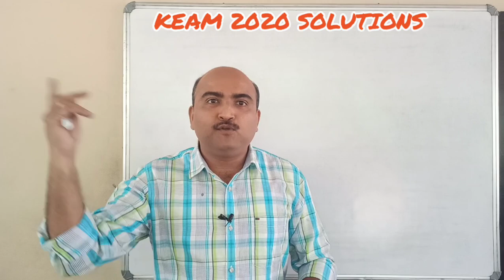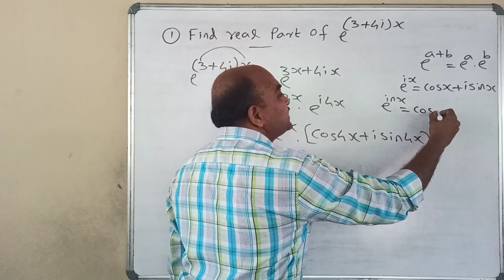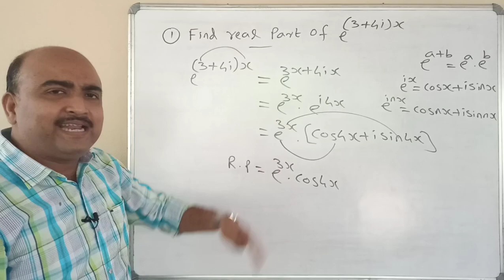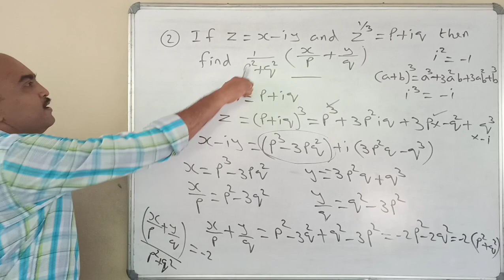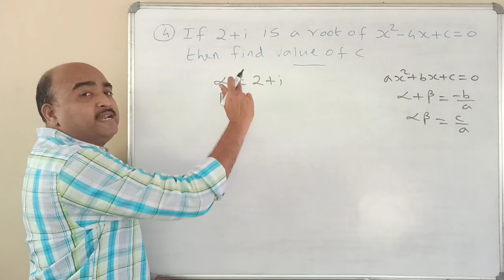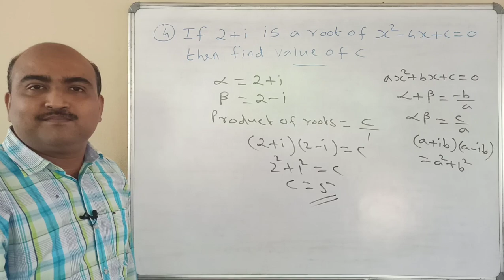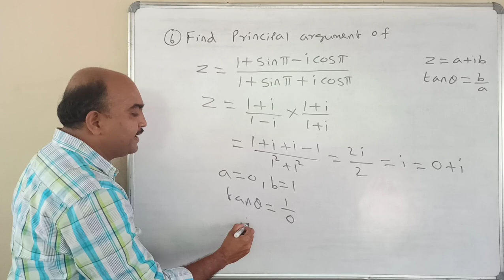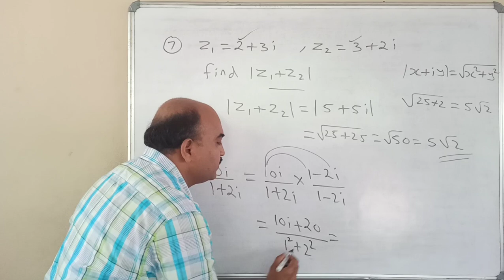KEAM EXAM SPECIAL//KEAM 2020 SOLUTIONS//PART-1//COMPLEX NUMBERS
COMPLEX NUMBERS +1 CLASS LINKS